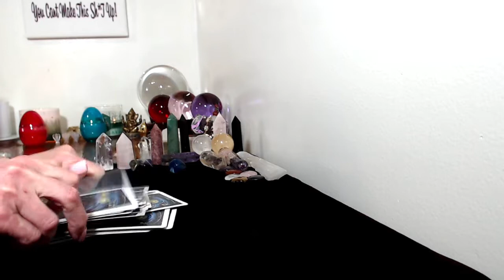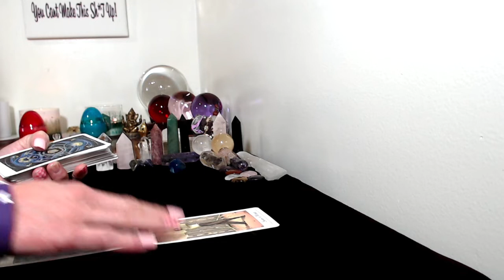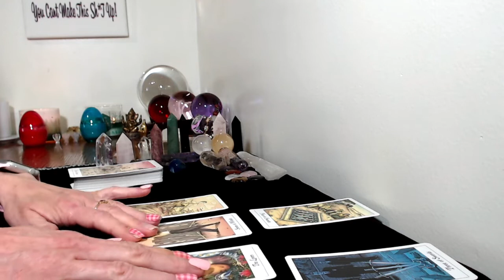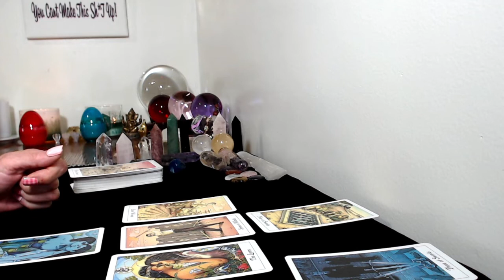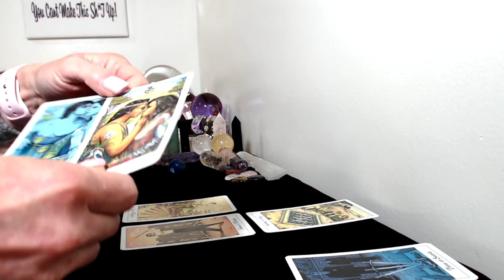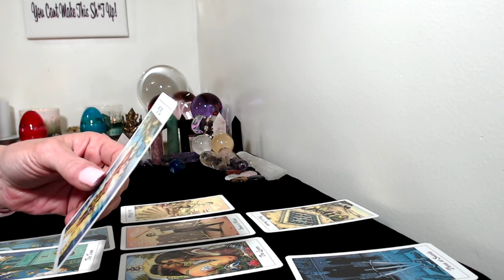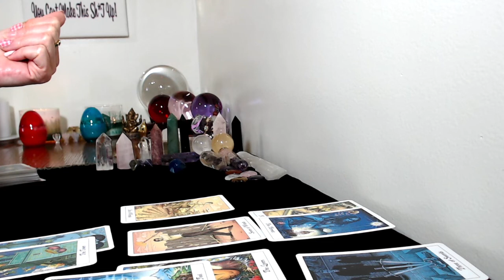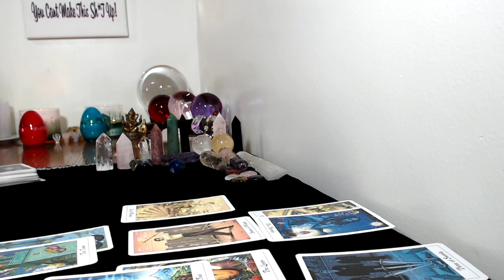Pisces, Monthly, April 2020 Tarot Card Reading Someone Want's To Be Left Alone!!